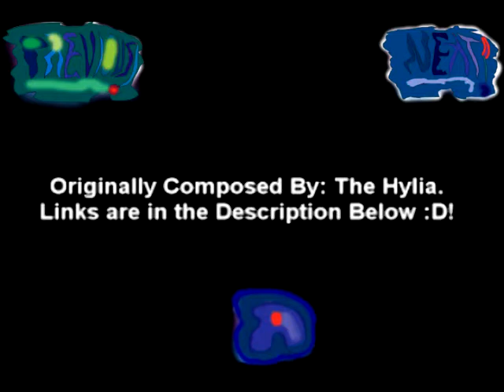The Hylia: Conker's Bad Fur Day - great mighty poo finale(Pulsed 8-bit) - AMysicx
It's Based on a composed 8-bit version of a soundtack from The Hylia.

Whats the next video going to be? It's up for you folks to decide :)!